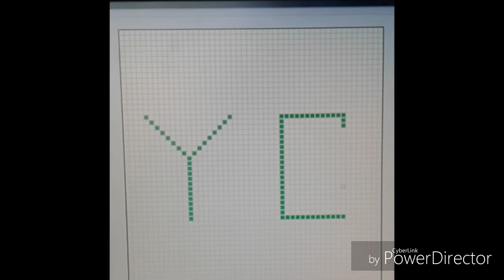Pascal robot Y and G